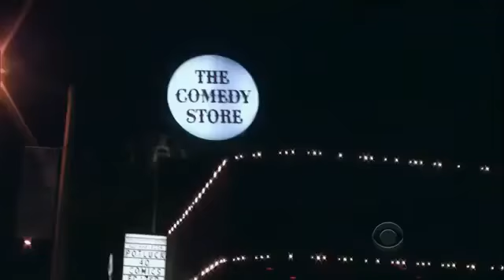Jeffrey Dean Morgan, Busy Philipps on Craig Ferguson Full episodes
Late Late Show with Craig Ferguson 4/22/2010 Guests: Jeffrey Dean Morgan, Busy Philipps. craig ferguson,craig ferguson full Watch, Best of craig ferguson,with ...

craig ferguson,craig ferguson full Watch, Best of craig ferguson,with craig ferguson, craig ferguson full episode,late late, late late show, watch craig ferg...

Late Late Show with Craig Ferguson 4/22/2010 Guests: Jeffrey Dean Morgan, Busy Philipps.